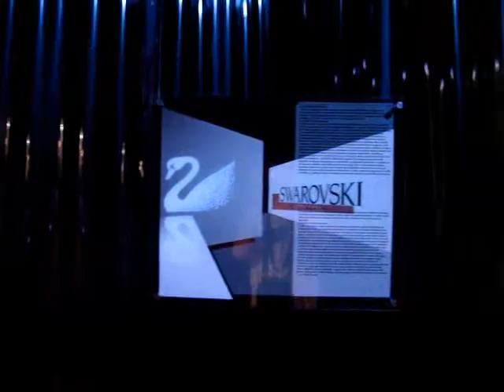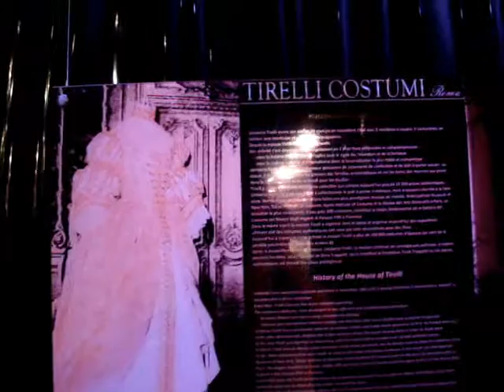La Route du Baroque Grand Théâtre de Bordeaux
Imaginée par Giulio Achilli, l'exposition "La Route du Baroque" est une immersion complète dans cet univers fascinant. Chaque espace du grand Théâtre en retrace l'éclat au travers de maquettes rares, costumes somptueux, éléments de machineries anciennes, bijoux exceptionnels, témoignages de l'art de la perspective, vidéos et animations.